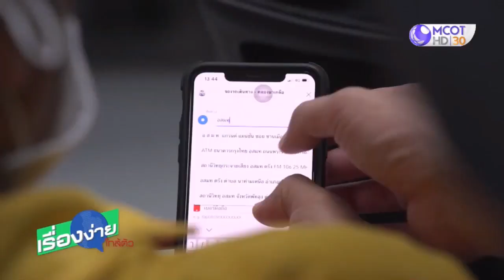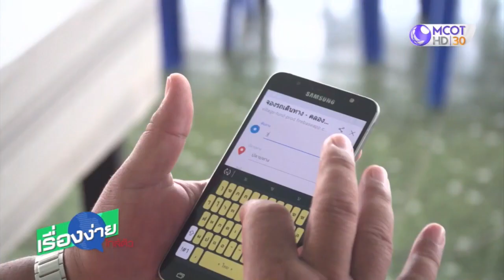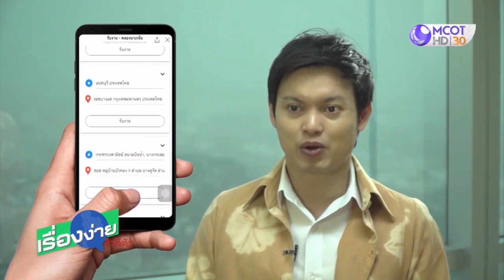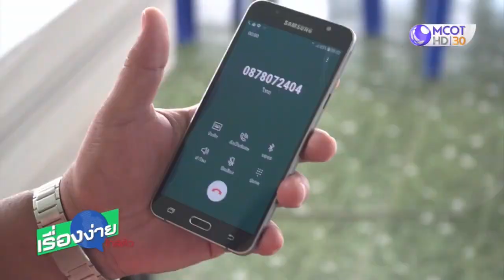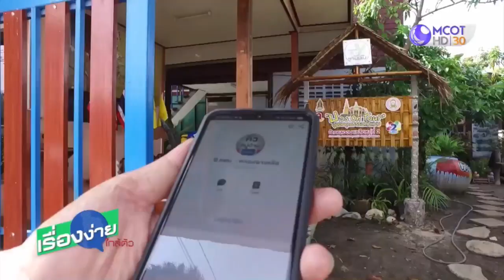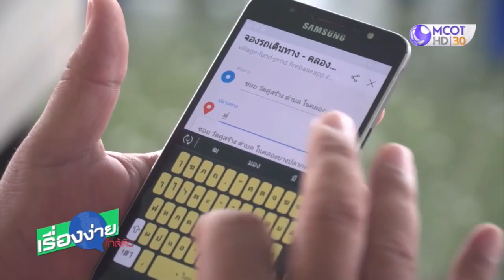สทบ.เปิดตัว Line “คิวหมู่บ้าน” บริการขนส่งโดยชุมชน (28 ก.ค.63) เรื่องง่ายใกล้ตัว | 9 MCOT HD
เรื่องง่ายใกล้ตัว | 28 ก.ค.63 OnAir

สทบ.เปิดตัว Line “คิวหมู่บ้าน” บริการขนส่งโดยชุมชน เพื่อชุมชน
แอปพลิเคชั่น Line “คิวหมู่บ้าน” บริการรับ-ส่ง ถึงประตูบ้าน